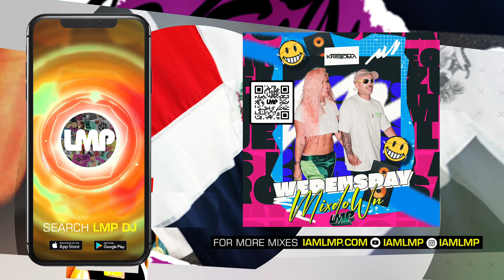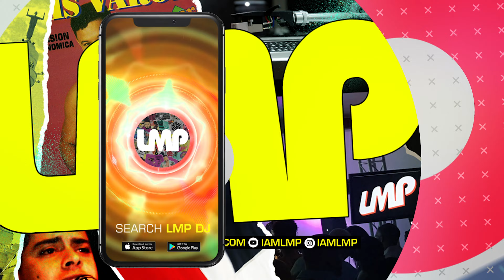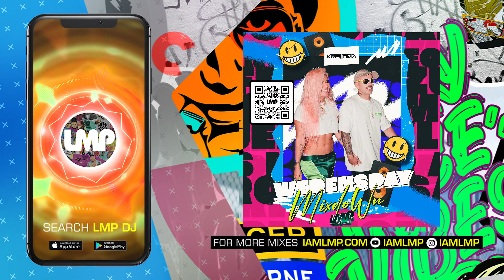Reggaeton Mix (Karol G, Peso Pluma, Rauw Alejandro, Young Miko, Ozuna, Bad Bunny) | DJ Kristoma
Mix Name: DJ LJ – Arcangel VS Anuel AA Reggaeton Mix

1. Rauw Alejandro - Diluvio
2. Young Miko, Jowell & Randy - ID
3. Bad Bunny Ft. Feid - Perro Negro
4. Karol G, Peso Pluma - Q'Lona
5. Jere Klein - Ando
6. Cris MJ, Pablo Chill-E - Mala
7. Feid, Mañas Ru-Fino - La Vuelta
8. Ozuna x Chencho Corleone x Sky Rompiendo - El Plan
9. Blessd x Ryan Castro - Ojitos Rojos (Remix)
10. Maluma, Yandel - Trofeo
11. Ryan Castro, Peso Pluma - Quema
12. Karol G, Shakira - TQG
13. Karol G, Romeo Santos - X SI VOLVEMOS
14. Yng Lvcas & Peso Pluma - La Bebe (Remix)
15. Don Omar x Chencho Corleone - Podemos Repetirlo